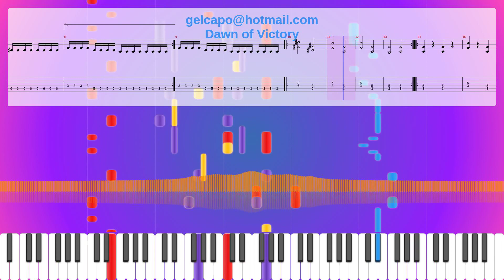Dawn Of Victory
Album: Dawn Of Victory
Instruments: Distortion Guitar,Electric Bass (finger),Choir Aahs
Parts: 5
Measures : 20
Tempo: 200